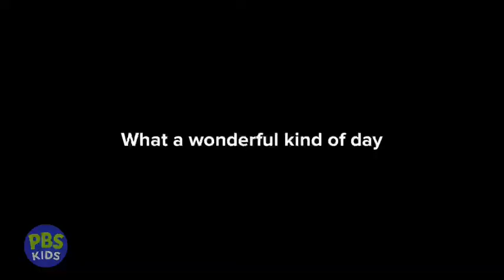Arthur Theme Song In Plotagon